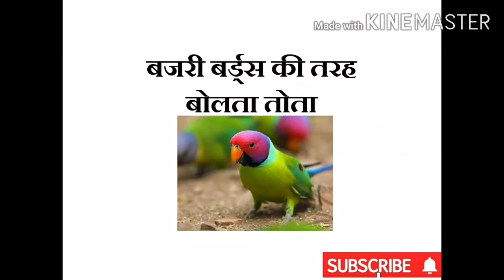Bajri Birds Ki Tarah bolane wala Tota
My YouTube channel all video Pet lovers